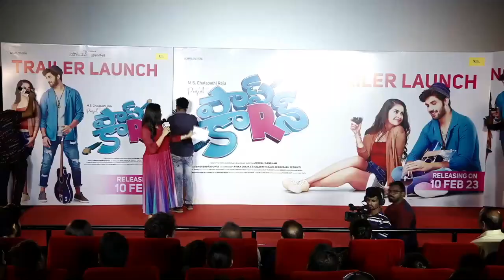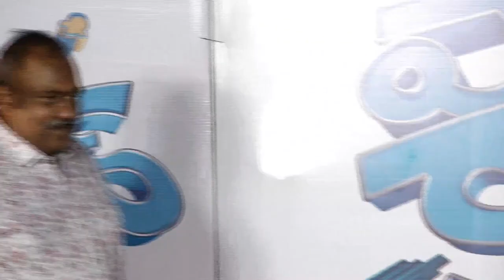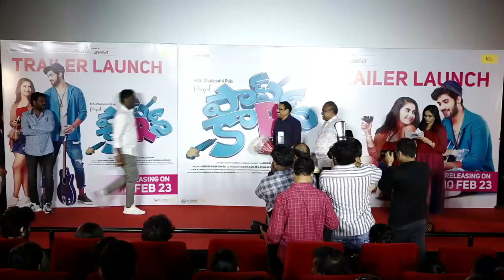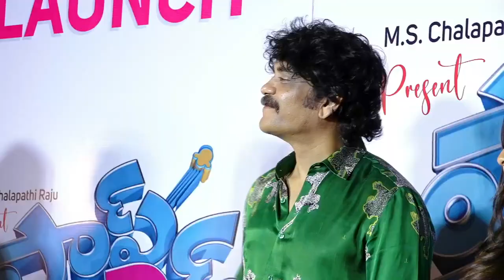Popcorn Telugu Movie Launch